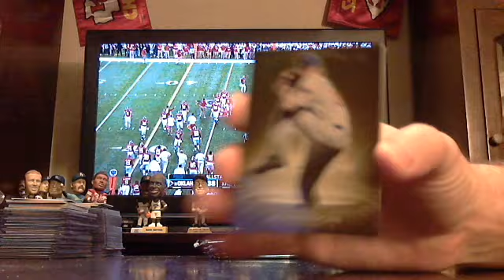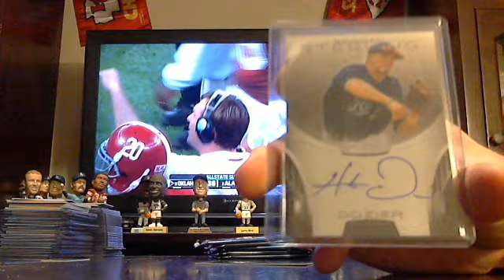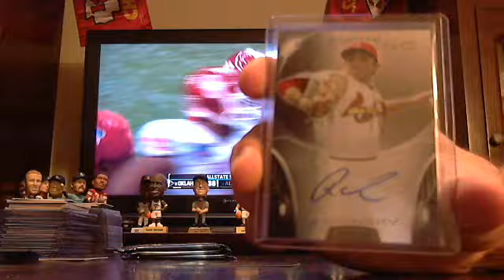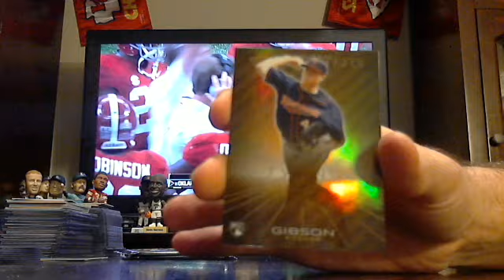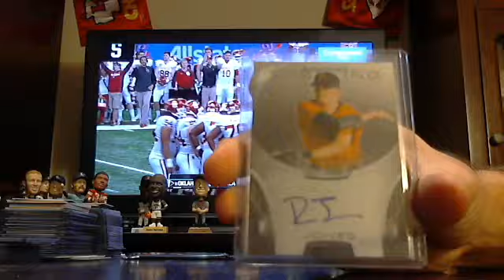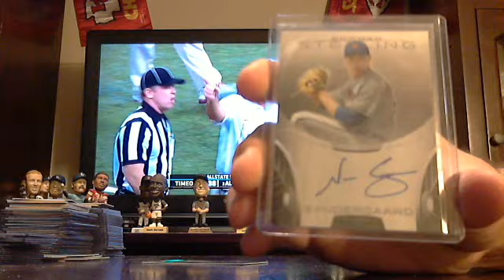majorlps 2013 bowman sterling baseball 1 box break for RDixon 1/2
sterling baseball 1 box break for RDixon from 1/2/14